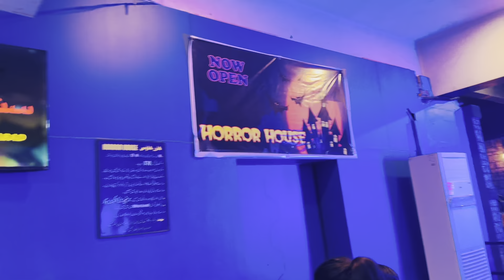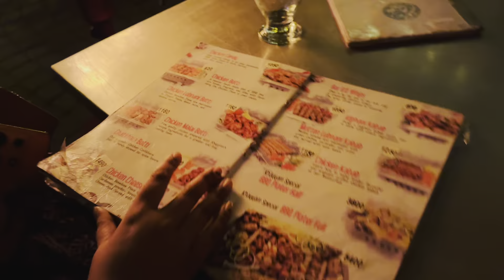Horror House in Faisalabad | 4000 hrs pory hony py Surprise Giveaway | Sindhbad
Hi Friends